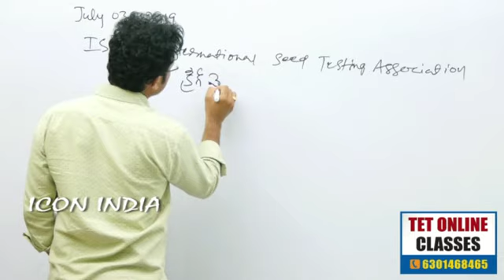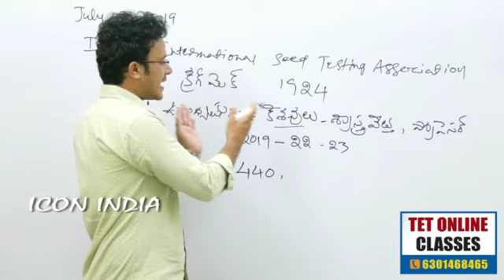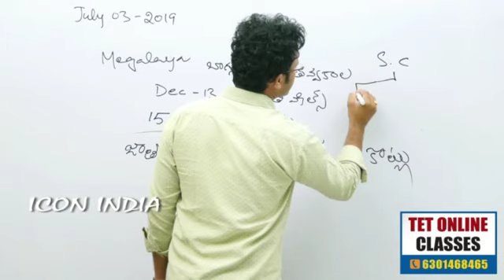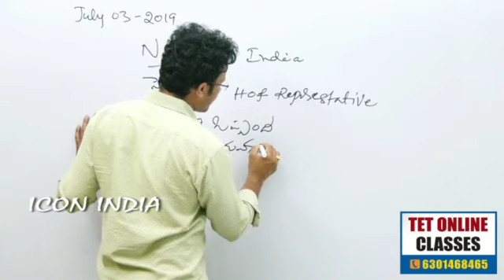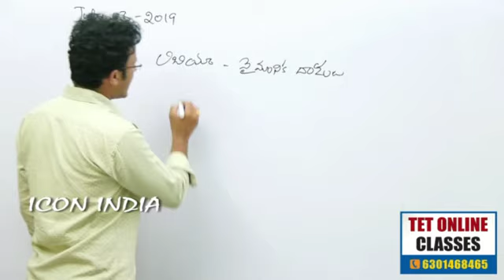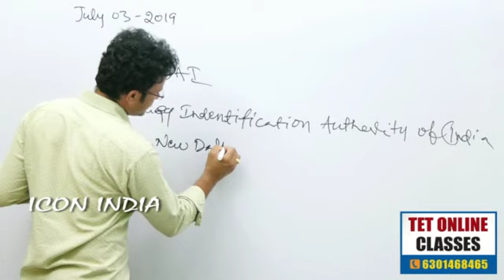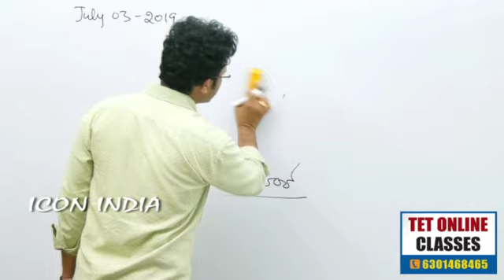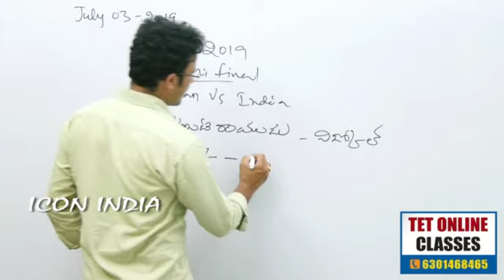మేఘలయ ప్రభుత్వం పై వంద కోట్ల జరిమాన ||DAILY CURRENT AFFAIRS|| 03JULY2019 || ICON INDIA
DAILY CURRENT AFFAIRS CLASS BY RAJ KUMAR SIR